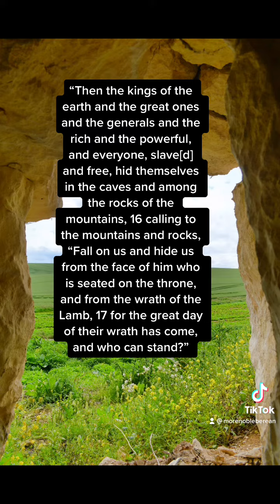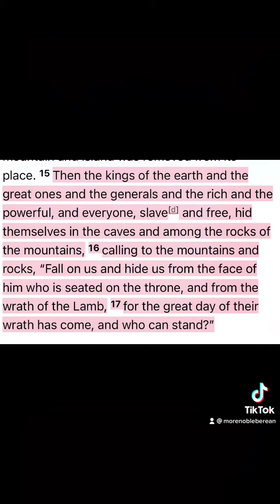End times Bible Prophecy:The Sixth Seal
The sixth seal is broken and the people still reject the Lord. The Book of Revelation, chapter 6.